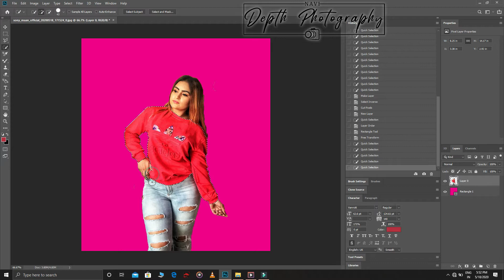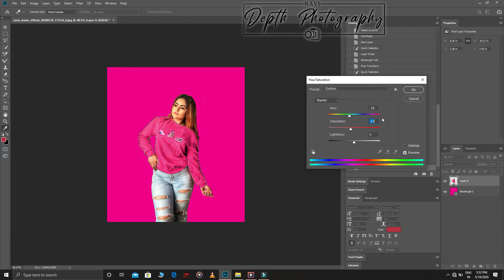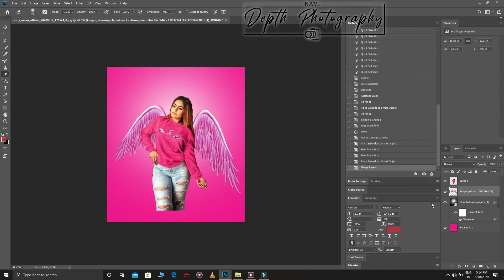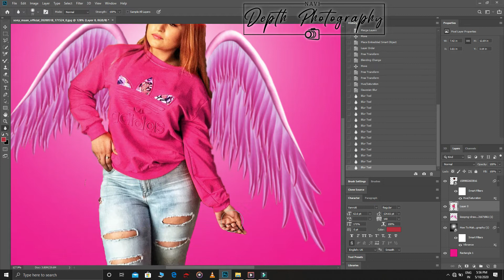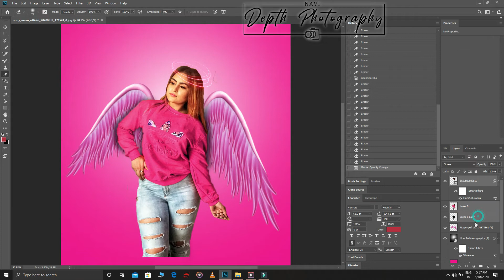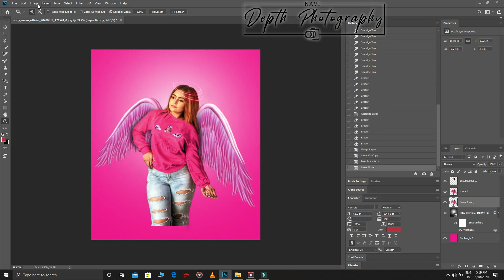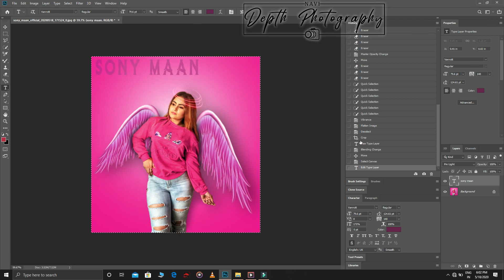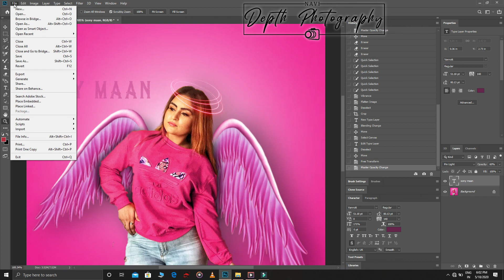Photoshop Wings Photo Editing tutorial in Photoshop Step by Step | Depth Photography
So here is the Advance Photoshop  tutorial to  effect and  blending with color and contrast. for hair i used brush and smudge tool. i hope you will like this.